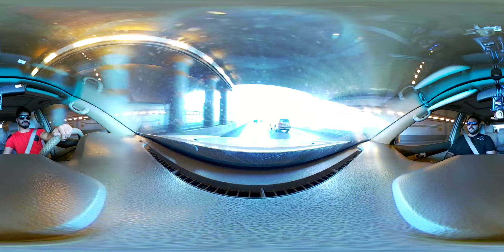King Fahad Street 360° Riyadh, Saudi Arabia - طريق المك فهد الرياض المملكة العربية السعودية 360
King Fahad Street 360° Riyadh, Saudi Arabia
طريق المك فهد الرياض المملكة العربية السعودية